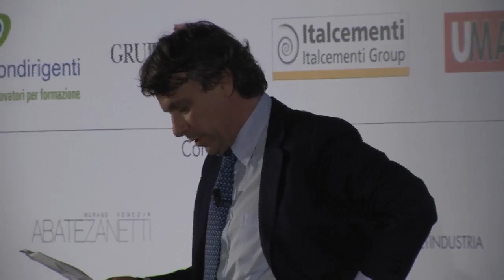Il robot plantoide - Biennale PI Confindustria 2015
Barbara Mazzolai - Direttore Centro Micro-BioRobotica Istituto Italiano Tecnologia descrive l'attività di ricerca e innovazione dell'IIT e spiega cos'è un robot plantoide al Convegno Biennale PI - Venezia, 27-28 marzo 2015.